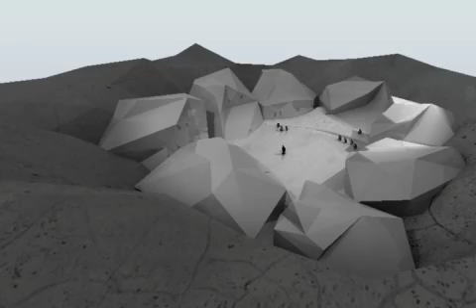dance of the penguins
animation by john cerone, richard moore, jordan trachtenberg
simulation as the origin of tangible form
prof. jose sanchez
gsapp 2006